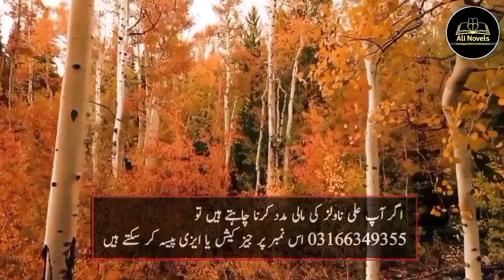Agent Khan 2.0 | Ep 03 | Why did the girl tell the secret to Khan? | Roxen original | Ali Novels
AgentKhan 2.0 | Ep03 | Why did the girl tell the secret to Khan? | Roxen original

Sarfarosh 02 Ep 23

Or More Commando Series Visit My YouTube Channel. Like As Roxen Channel

Ali Novels roxenoriginal provides Urdu content based on true stories and events happening in the country. It praises the efforts and struggles of our unseen and unknown heroes